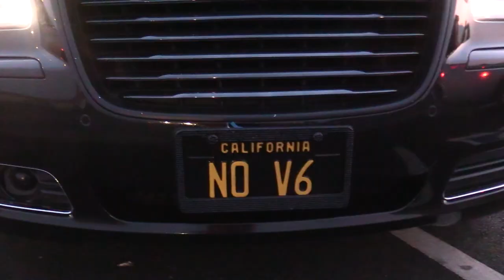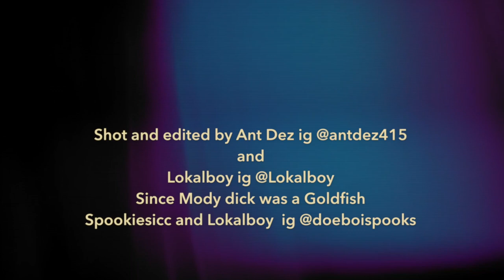Swerve in my Lane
Pimp hop hooray pimphop # pimp